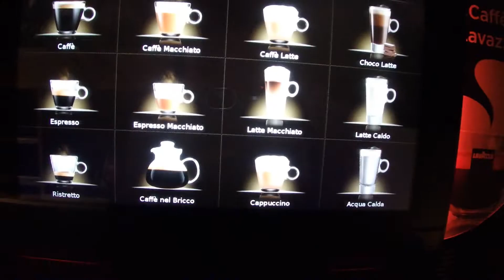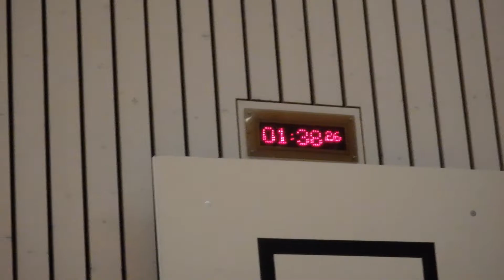Wir übernachten in der Turnhalle! | Freerunning Vlog #8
Einzelkanäle
Media Platvormen
Team Freerunning Instagramm: